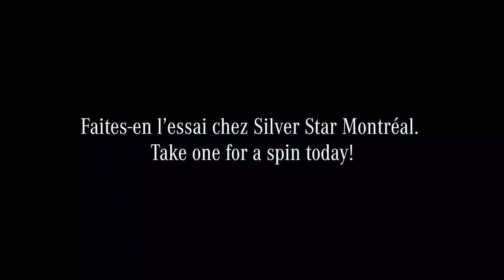30 s. AMG GT63 test drive Silver Star Montreal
AMG GT 63 test drive at Mirabel  I Car track. Silver Star AMG Club 2019 track Day.

Credit
Camera: Daniel Ross